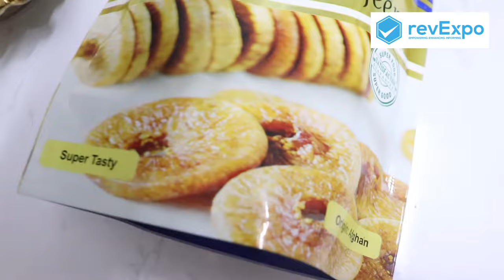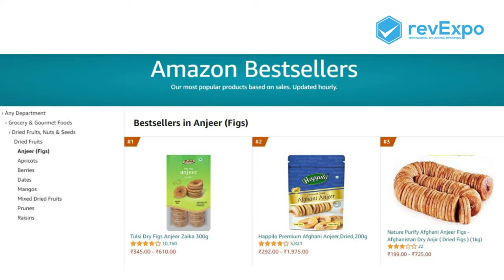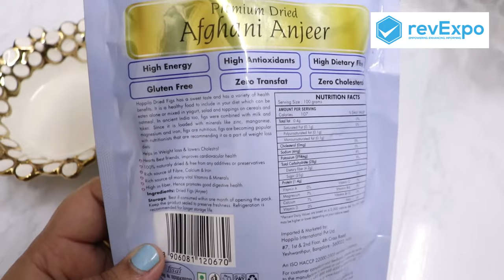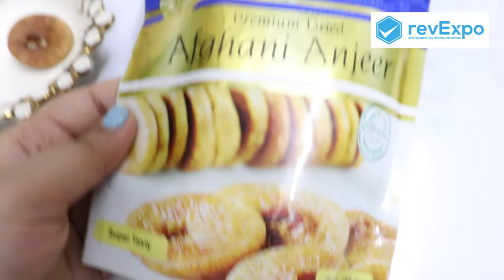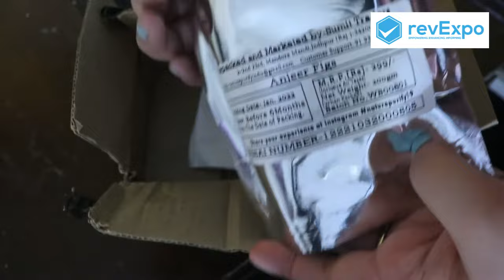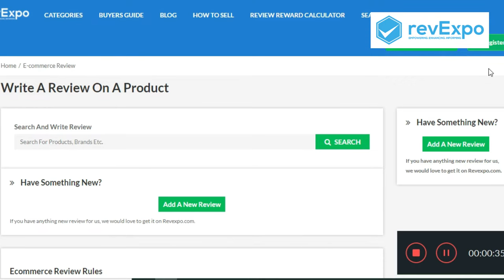✅ Top 3 Figs Brands in India ll Comparison of the top 3 Most selling Figs (Anjeer) brands on Amazon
Nature Purify

Figs are very important for our health. Figs are also known as anjeer in hindi
Dried figs contain an impressive nutritional range, including high levels of protein, carbohydrates, calcium, vitamin K, potassium, iron, and magnesium. In terms of dietary fiber, dried figs have a higher content than any other fruit.

Instructions- How to Create video & Images for a